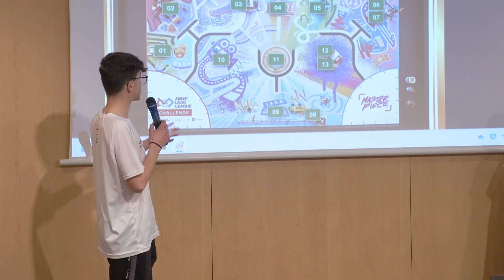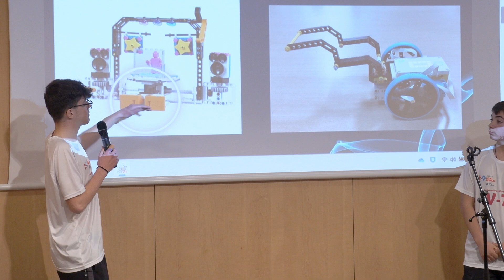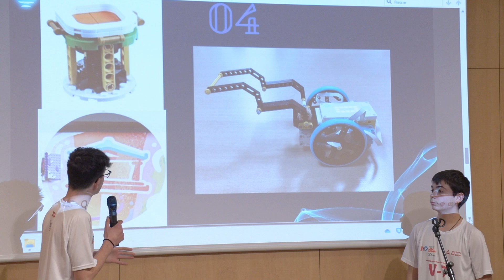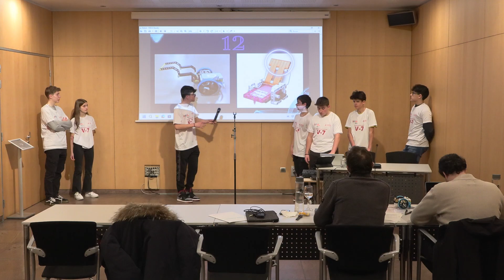FLL24 - Disseny Robot 10 - V-7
10ª edició First Lego League - Andorra Telecom 2024
Disseny Robot
V-7 (EASE)
Més informació: